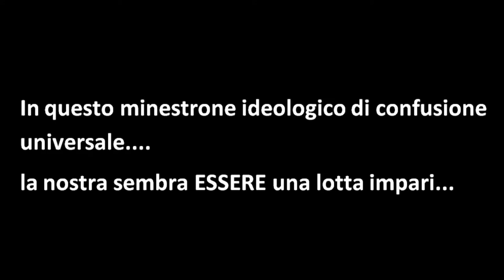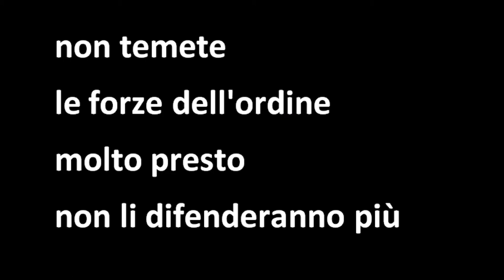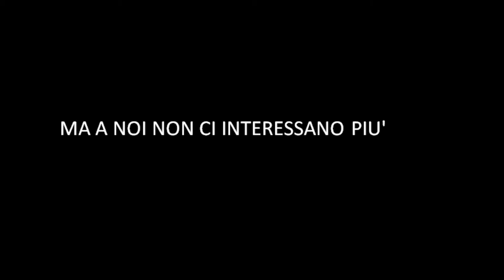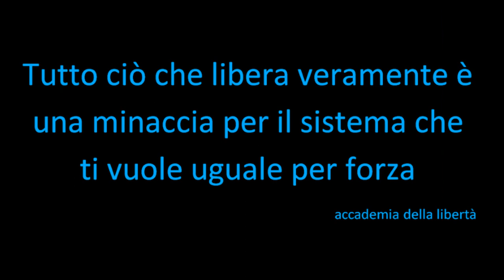SEMBRA ESSERE O STA SUCCEDENDO??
Giorno dopo giorno sta succedendo il popolo prende conoscenza e non si fa fregare più.